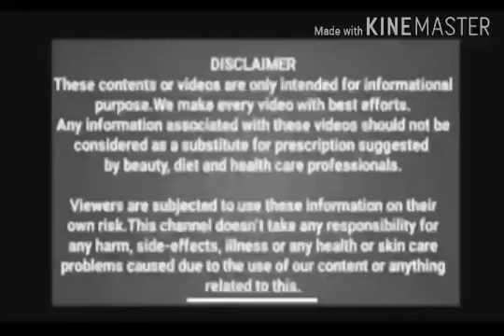நரைத்த முடி அனைத்தும் நிரந்தரமாக கருமையாக மாறி முடி அடர்த்தியாக வளர இதை மட்டும் செய்ங்க போதும்